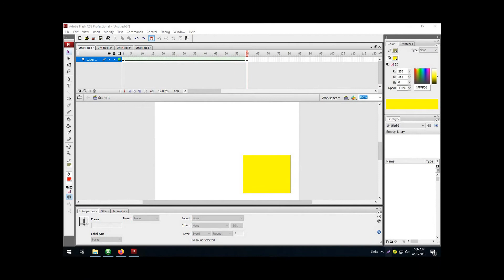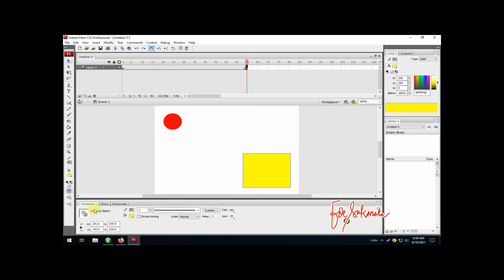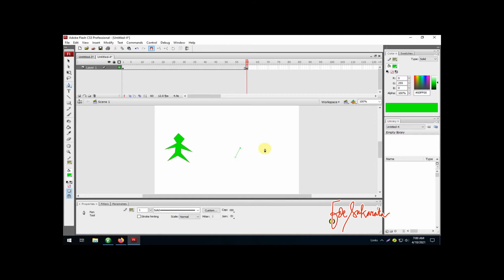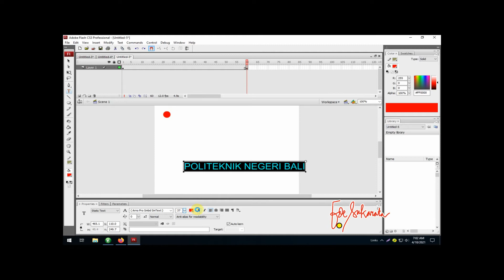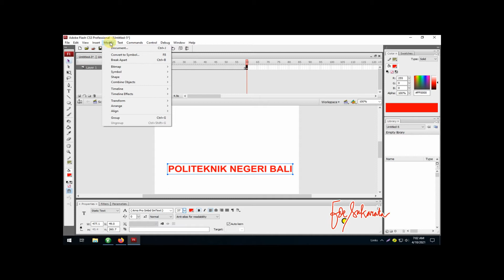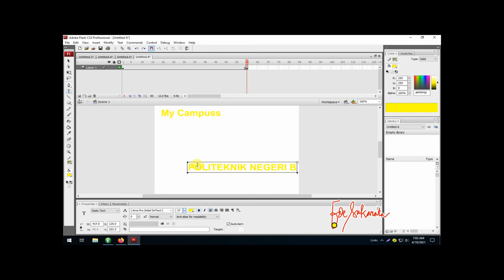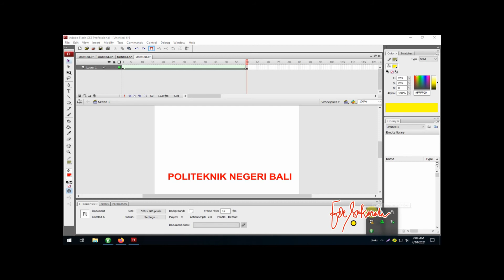Animasi : Motion Shape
Insert Keyframe, Motion Shape, Oval, Rectangle, Text, Break Apart.